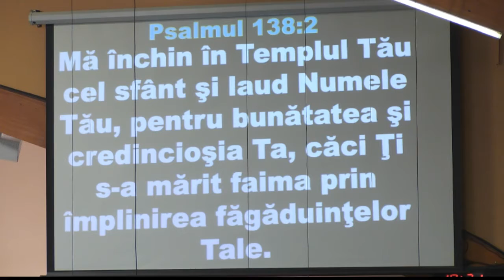27 Septembrie 2015 dimineata: Laudă și Închinare